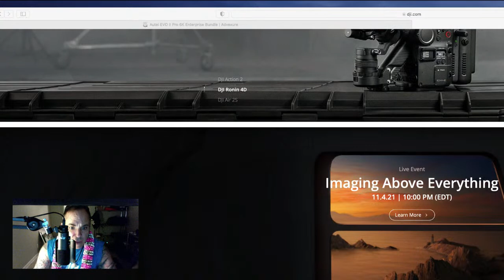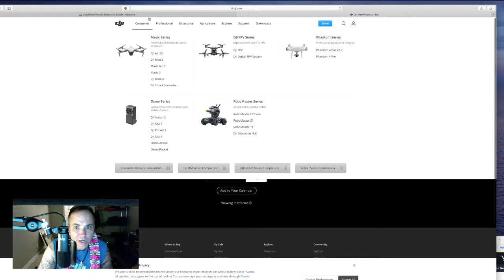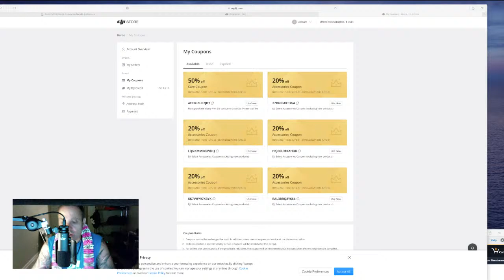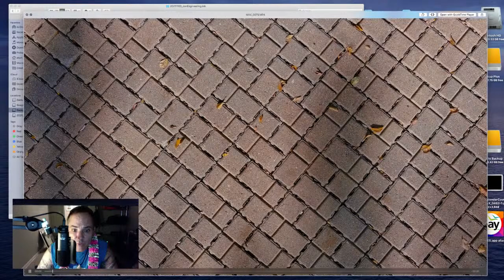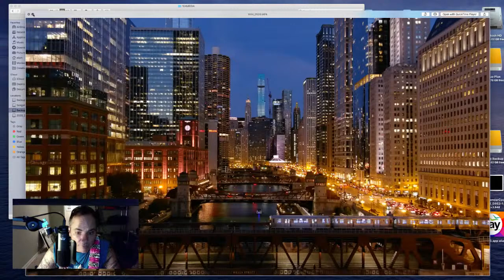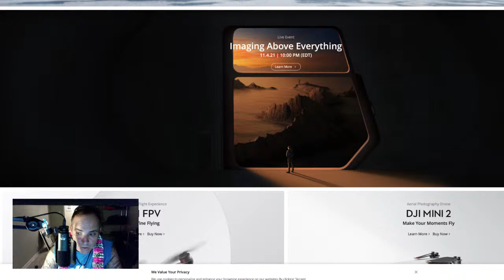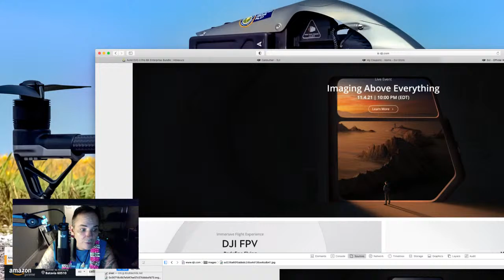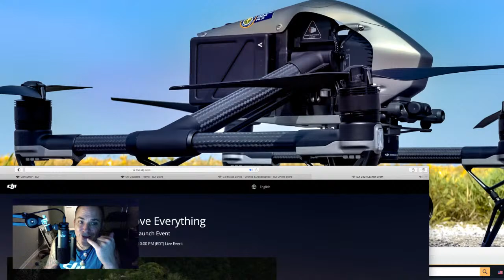Mavic 3 Release Talk Story